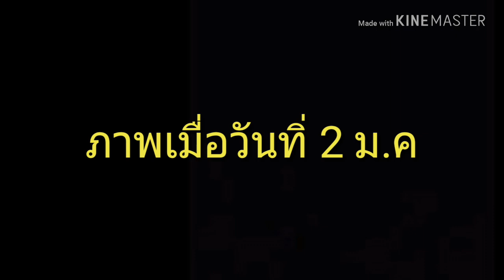เปลี่ยนดินเช็ครากเพรมน่าใต้หวัน